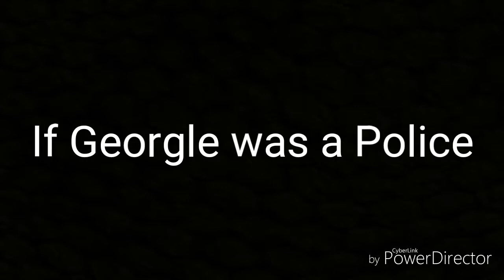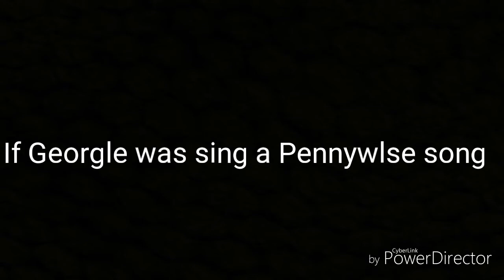It Movie: Funny Georgle